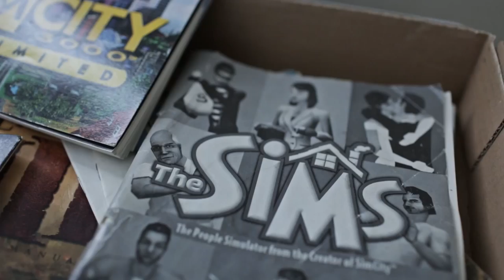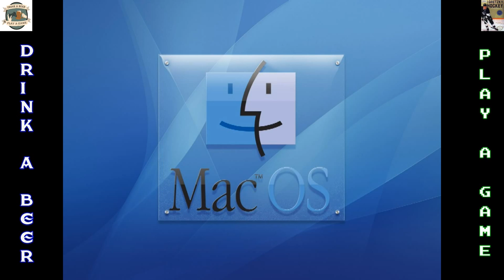DBPG: Wayne Gretzky Hockey Review (NES)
Drink a Beer and Play a Game review Wayne Gretzky Hockey for the NES.

We continue our look at hockey games with the first hockey game to be licensed by a star, and what a star it is.  If you know anything about hockey, then you know the name Wayne Gretzky.  He is perhaps the greatest player of all time.  Hell, his nickname is “the great one.”  Having a name like this is a big thing for a game.  Let’s see if if this game can hold up to the name it is associated to.

Released in 1988, this game came out for a number of systems, including the Amiga, Atari ST, DOS, MAC, and the NES.  This game was a real hit critically on the computer, with Computer World magazine giving it a “unhesitating recommendation.”  There are 10 teams in this game, each with rosters reflecting the teams at the time.

**Designated Drivers **
 - CyberSix